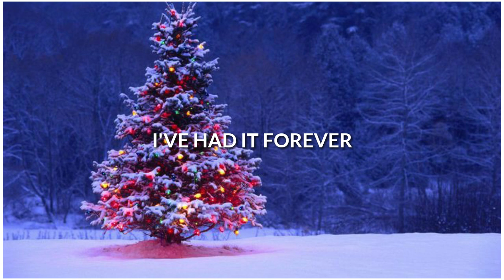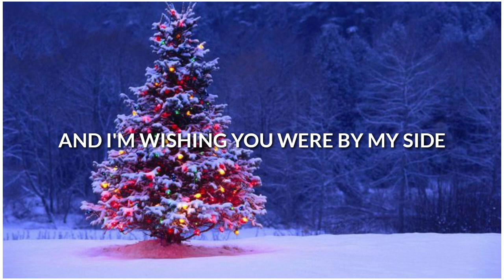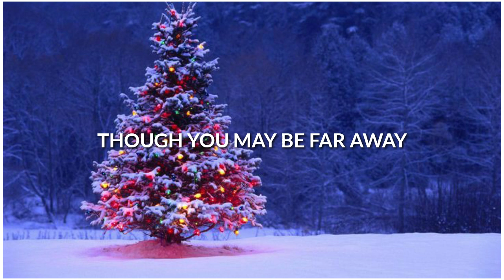Running Lights - This Xmas (Lyrics) feat. Charisma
BEST MUSIC FOR YOU😍

 🎤Lyrics: Running Lights - This Xmas (Lyrics) feat. Charisma

Another year gone by
Another Christmas night
But it feels so strange

This might be the coldest December
I've had in forever
And it hasn't even snowed
Wish I could forget to remember
That we're not together

So...

This Christmas I'm living in the past
This Christmas is harder than the last
This Christmas if wishes could come true
I'd still have you

Though you're not around
I hope you're safe and sound
And when you light your tree
I hope you think of me

So...

Sitting by the fire late at night
And I'm wishing you were by my side
Doesn't feel like Christmas-time
Without you near me
Christmas is a time for us to pray
For the ones who aren't here today
Though you may be far away

So...